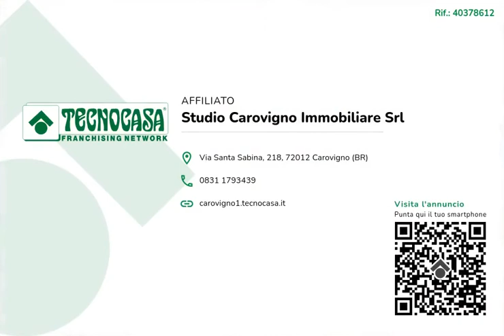TRULLO - CONTRADA ARRIGHI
Ulivi millenari e borghi pittoreschi... questa è la splendida Puglia.

In questo scenario particolare e caratteristico, precisamente in Contrada Arrighi, proponiamo in vendita una villetta da rifinire, collegata ad hoc con un trullo antico ed un terreno di 2482 mq

Il fabbricato è suddiviso in due ambienti distinti.

Il primo, ampio e luminoso, potrebbe divenire soggiorno open-space e, separando l'ambiente tramite un cartongesso, non sarebbe difficile creare una comoda cameretta.

Il secondo ambiente potrebbe diventare un comodo bagno con doccia o vasca.

Il trullo si trova in buone condizioni strutturali, ben si presta a qualsiasi tipo di ristrutturazione.

Composto da un'alcova, potrebbe diventare una seconda camera da letto i dependence per gli ospiti.

All'interno del trullo potrebbe anche esser costruito un piccolo e caratteristico camino.

Il terreno offre 12 stupendi alberi di ulivo e 6 alberi di mandorlo.

La soluzione dista circa 3 km dal paese ed è facilmente raggiungibile.

PRESENTE UN'ANTICA CISTERNA.

POSSIBILITA' DI REALIZZARE UNA PISCINA DI 40 METRI QUADRI.

La zona è situata in un contesto molto tranquillo e con privacy, ideale per chi vuole allontanarsi dal caos cittadino e vivere momenti di quiete e relax.

OTTIMO VALORE DI TRASFORMAZIONE

Vi aspettiamo in ufficio per ulteriori chiarimenti.

Ci trovate su facebook alla nostra pagina Agenzia Tecnocasa Carovigno Immobiliare. Cliccate MI PIACE.

Scaricate l'App Tecnocasa sul Vostro Smartphone per restare aggiornati sulle nostre proposte!!